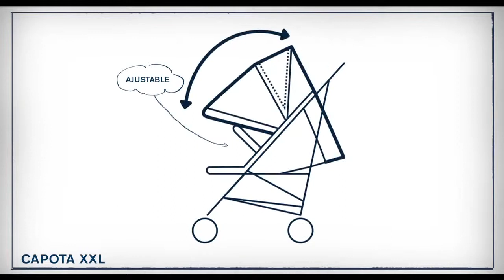Cybex Topaz | обзор коляски